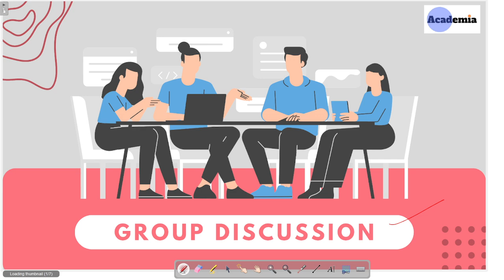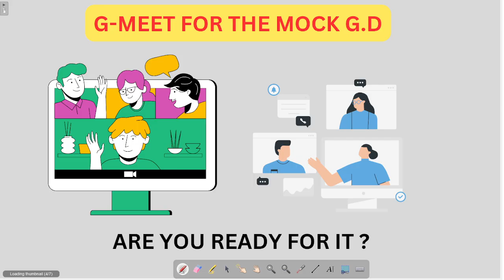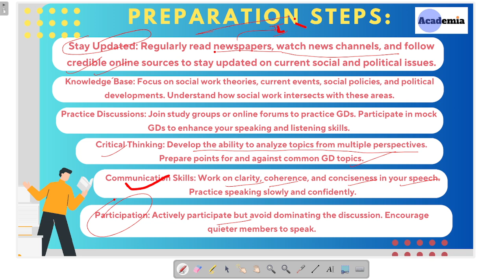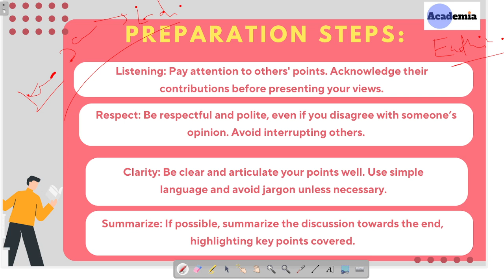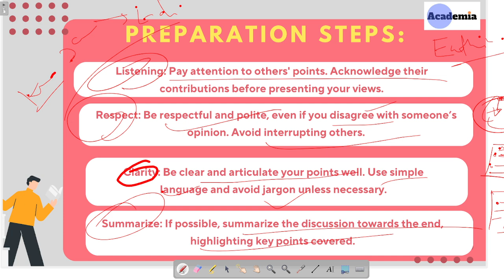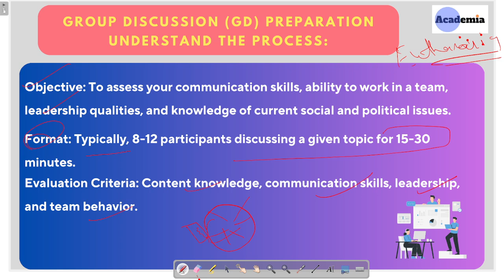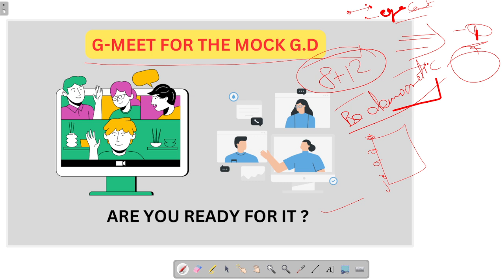How to prepare for Group Discussion for admission round and placements in Central Universities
🎓 Preparing for Group Discussion for admission round and placements in  Central University!

In this video, I’ll share a comprehensive blueprint to ace your group discussion (GD) for admission to Central University. 🌟

Group Discussion Preparation:
Stay Updated: Tips on keeping up with current social and political issues.

Practice: Join study groups and participate in mock GDs.

Key Strategies: How to initiate, participate, listen, and summarize effectively.

Illustrative Behaviors:

Group Discussion: How to start the conversation, encourage others, and summarize key points.

Prepare confidently and stand out in your GD. Let’s get started!